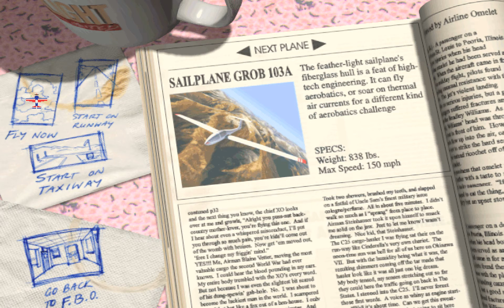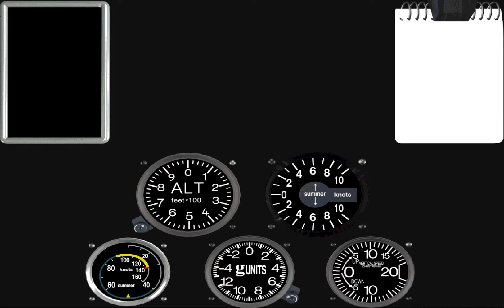Flight Unlimited Grob Messing Around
Some stalls, an intentionally dramatic landing at full dive brakes, spinning the aircraft as hard as I could (very stable plane in this sim). Etc... Good times.